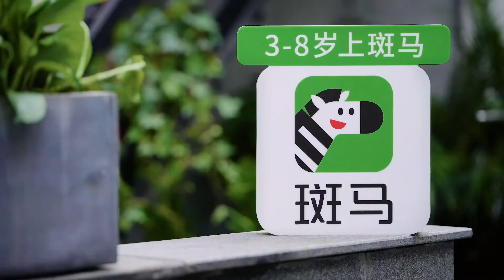许佳琪独特减压玩具看懵黄景瑜 陈学冬怒训调皮狗勾 | 做家务的男人3 EP03 | Mr. Housework S3 | iQiyi精选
多语字幕观看《做家务的男人3》敬请登录iQiyi海外站或下载iQiyi国际版APP，还有更多独家资源等着你！

《做家务的男人3》是一档以“男人做家务”为角度切入真实生活的亲密关系观察真人秀。第三季更多创新变量：嘉宾间邀约互访，强化换位思考；室友组三人合租，考验动态平衡；更有新观察员加盟，升级吐槽火力。